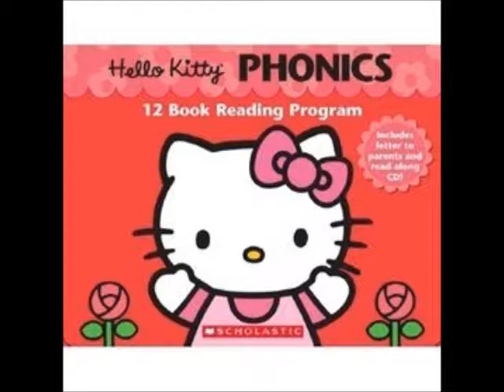Hello Kitty Phonics 自然發音魔法書 母音篇 12書1CD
*學好英文的基本功
*Phonics自然發音法
*為初學發音幼童設計

學習phonics 最重要是透過不斷地做拼音練習，讓自己順其自然的熟稔發音規則後，才能靈活運用在日後的閱讀活動中，所以從拼音、識字到增強閱讀能力的過程中，學生與孩子都很需要有一套充滿豐富實用字彙又能立即驗收Phonics所學到的長短母音、子音、複合音等拼讀規則與技巧的閱讀書籍。